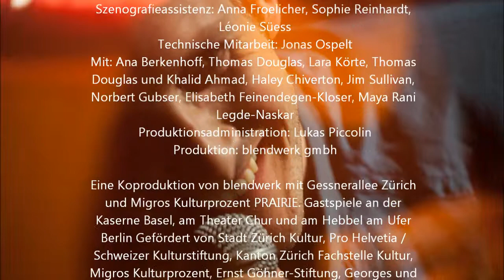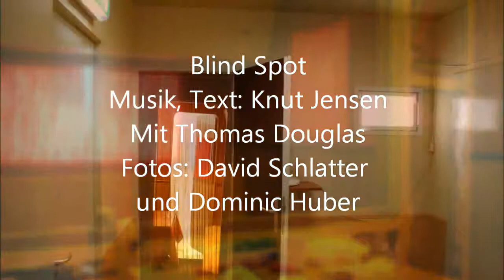WARTEN AUF DIE BARBAREN Trailer Thomas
WARTEN AUF DIE BARBAREN

Blind Spot
Musik, Text: Knut Jensen
Mit: Thomas Douglas
Fotos: David Schlatter und Dominic Huber

Konzeption, Regie, Szenografie: Dominic Huber / blendwerk
Konzeption, Co-Regie: Lara Körte
Dramaturgie: Juliane Männel
Musik, Sounddesign: Knut Jensen
Lichtdesign: Christa Wenger
Regie- und Produktionsassistenz: Christiane Dankbar
Szenografieassistenz: Anna Froelicher, Sophie Reinhardt,
Léonie Süess
Technische Mitarbeit: Jonas Ospelt
Regiehospitanz: Lucia Gambarini
Mit: Ana Berkenhoff, Thomas Douglas, Lara Körte, Thomas
Douglas und Khalid Ahmad, Haley Chiverton, Jim Sullivan,
Norbert Gubser, Elisabeth Feinendegen-Kloser, Maya Rani
Legde-Naskar
Produktionsadministration: Lukas Piccolin
Produktion: blendwerk gmbh

Eine Koproduktion von blendwerk mit Gessnerallee Zürich
und Migros Kulturprozent PRAIRIE. Gastspiele an der
Kaserne Basel, am Theater Chur und am Hebbel am Ufer
Berlin Gefördert von Stadt Zürich Kultur, Pro Helvetia /
Schweizer Kulturstiftung, Kanton Zürich Fachstelle Kultur,
Migros Kulturprozent, Ernst Göhner-Stiftung, Georges und
Jenny Bloch-Stiftung, Dr. Adolf Streuli-Stiftung

blendwerk 2012